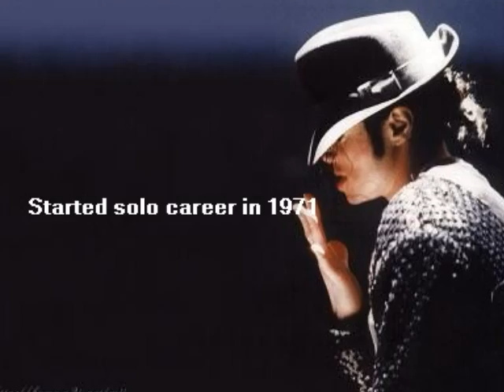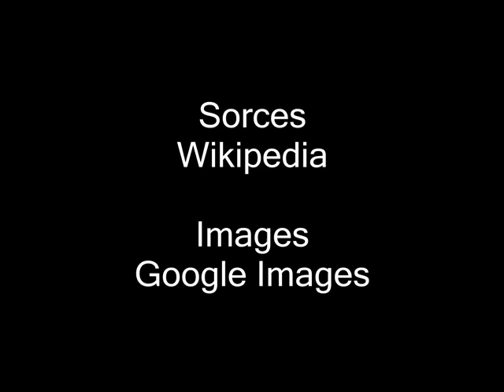Michael Jackson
PS3 video